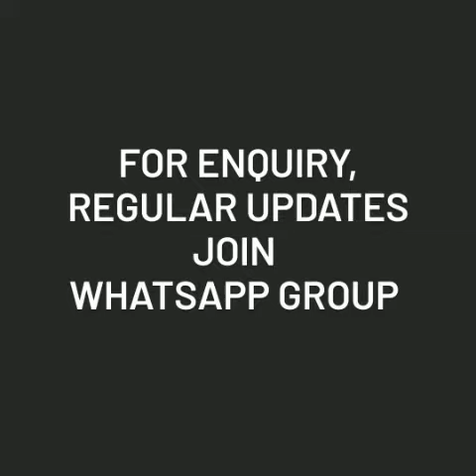Pure Handloom Kuppadam CottonSilk Sarees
@👗Tint weaves🎀

👌🏻💐 Pure Handloom Kuppadam  CottonSilk Sarees with Beautiful n Elegant Kuppadam border.. Especially for Our beautiful ladies 😘😘😍😍

🌷Material -Kuppadam Handloom Silk cotton

🌷Blouse -  Running Contrast blouse with matching border

🌷Pallu - Contrast Heavy Zari Boutique style Pallu

Note - *All are bright colors directly from thari*.